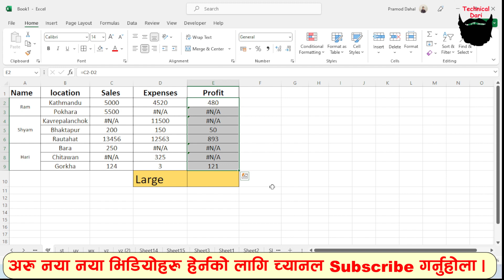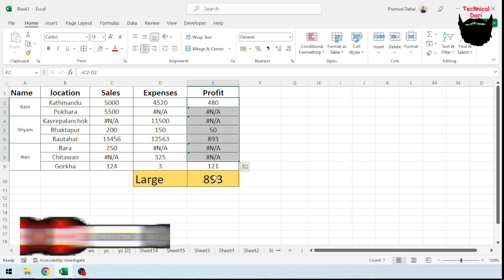Excel Trick 208 l Data Error भएपनि Large Value निकाल्ने तरीका l Technical Dari 2023